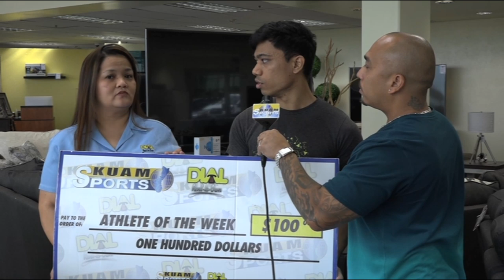Athlete of the Week: Michael Quitugua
Michael Quitugua was selected as this week's Dial Rent-to-Own Athlete. Mike has been preparing for this weekend's Trench Challenge event going down at the Guam International raceway in Yigo. Quitugua will be competing in the Elite Division, looking to qualify for the OCR Worlds.